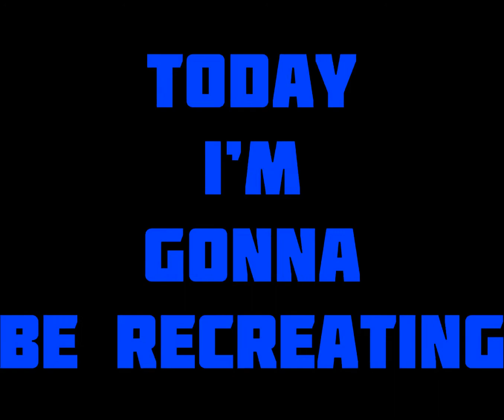How Difficult are Messi’s most INSANE shots?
Thank you guys SOOOO much for watching, it means a lot! You guys are the best, PEACE ✌️!!!